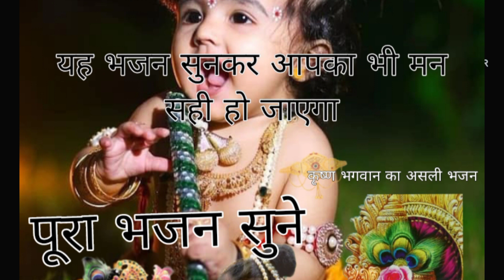कृष्णा भगवान का भजन पूरा सुने मन को शांति हो जाएगी